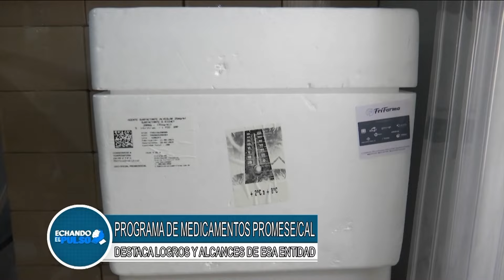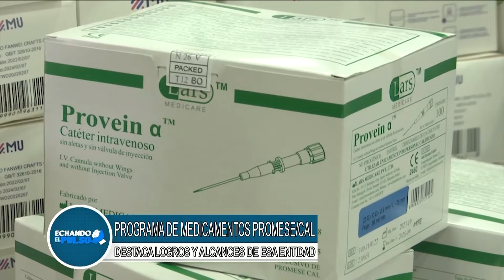Medicamentos a bajo costo con el programa PROMESE/CAL | Echando El Pulso